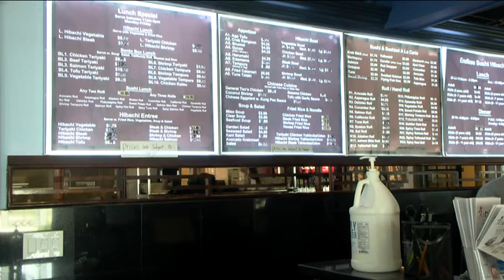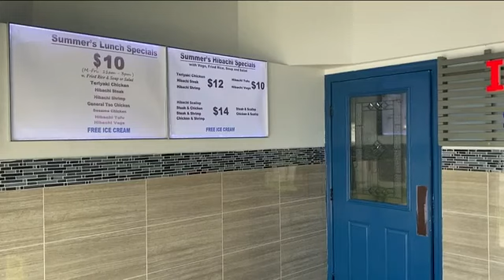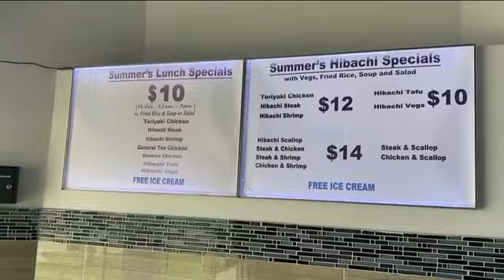High food costs shut down Cape Coral restaurant's all-you-can-eat option